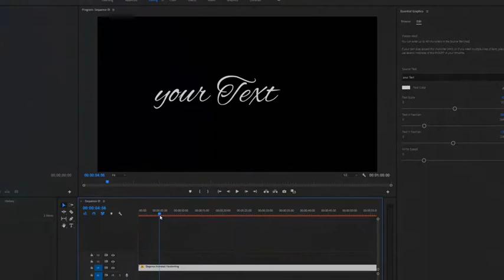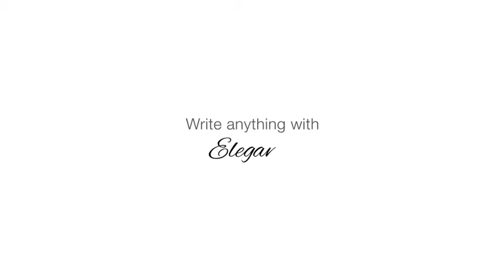Elegance - Animated Handwriting Typeface [Premiere Pro Templates]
Elegance is an animated Typeface that can be used in several video projects like wedding shoots, Christmas Greetings, Holidays, New Year Wishes, Invitations, Greeting Cards, Vlogs, romantic Openers, Intros and many more.
The letters are animated in a slow pace with 60 frames per seconds, that allows you to change the writing speed from very slow and detailed to fast without any quality loss.

Working with the typeface is as easy as it gets: You just need to write your desired text in a textbox and the Motion Graphics Template does the rest for you.

What’s included?
Included in this project are:
Elegance Animated Handwriting MOGRT - write your Text and it gets written on your screen. Supports 4K resolution
BONUS: White Intro MOGRT – The White Intro you saw in preview, where the text writes on a white paper with the camera flying around it. (1080p project)